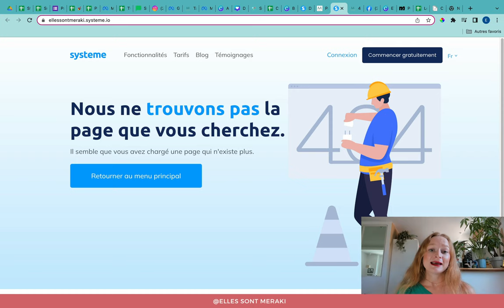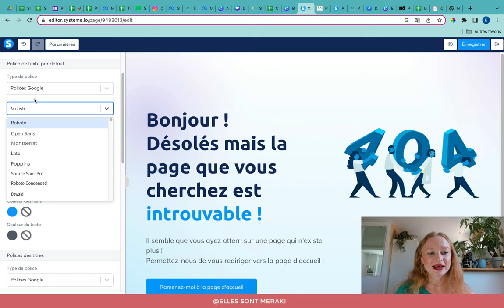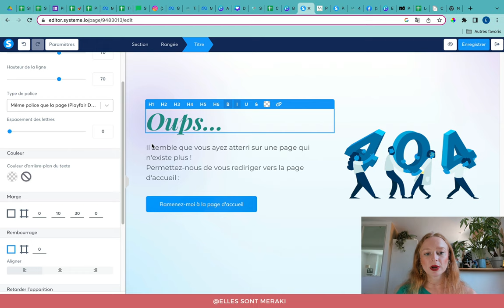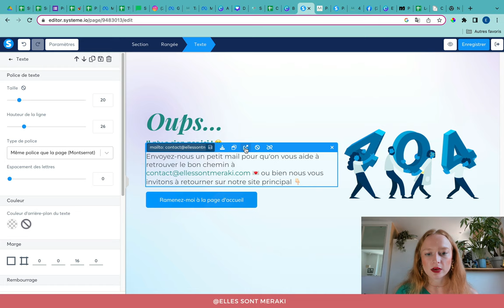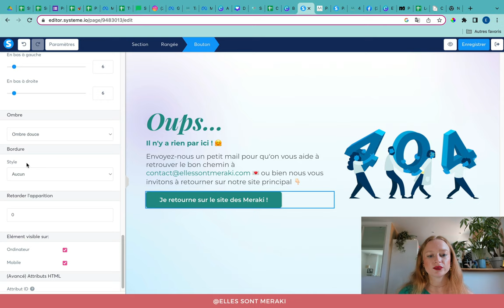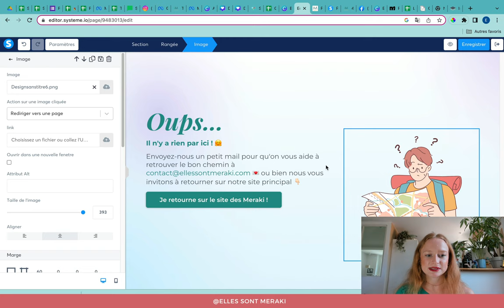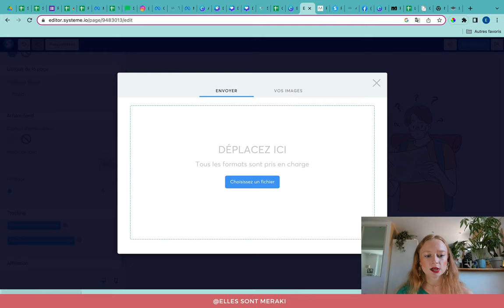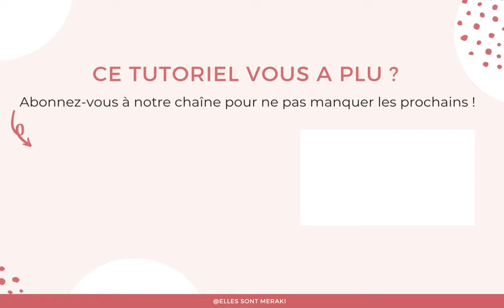⚙️ PERSONNALISER sa page ERREUR sur SYSTEME IO ! ❌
Dans ce Tutoriel 🎥 découvrez COMMENT PERSONNALISER VOTRE PAGE ERREUR 404 SUR SYSTEME IO

Rendez vos pages erreurs 404 plus agréables à regarder pour éviter de faire peur à vos visiteurs avec une page 404 glaciale 🥶

00:00 : Introduction
01:06 : A quel endroit trouver la page 404 pour la modifier
02:03 : Modifier le style général de sa page 404
03:30 : Modifier le contenu de sa page 404
05:52 : Ajouter un lien direct pour que les personnes puissent vous envoyer un email
09:07 : Ajouter une image personnalisée à sa page 404 en passant par Canva
11:24 : Personnaliser l’arrière-plan de sa page 404 sur Systeme IO